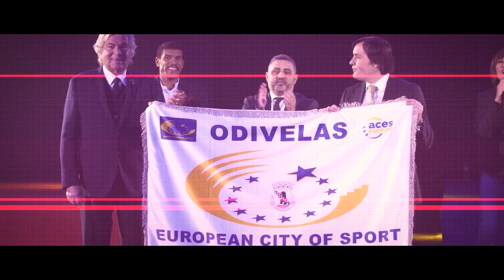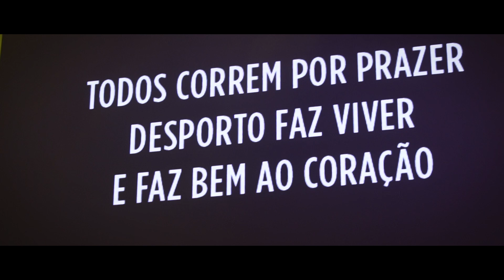Festa de Abertura Odivelas Cidade Europeia do Desporto 2020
Uma das mais belas histórias do desporto foi escrita a 17 de janeiro, no Pavilhão Multiusos, com a realização da Festa de Abertura de Odivelas Cidade Europeia do Desporto (CED) 2020. O espetáculo, sem precedentes, juntou centenas de atletas das mais variadas associações do Concelho e diversos músicos e cantores de renome nacional, tais como Anjos, Emanuel, João Pedro Pais, José Reza, Miguel Ângelo, Miguel Gameiro, Sérgio Praia e UHF, acompanhados pela Orquestra do Maestro Nuno Feist. A cerimónia que primou pela sua originalidade, foi apresentada por Carlos Ribeiro, Fátima Lopes, José Figueiras, Marco Horácio e Patrícia Matos, e contou com a apresentação pública do hino oficial.

O evento teve início com a entrega da Taça e da bandeira da CED – transportada por ciclistas do Colinas Bike Tour desde Portimão até Odivelas, marcando, assim, a passagem de testemunho.

Na ocasião, o Presidente da Câmara Municipal de Odivelas, Hugo Martins, sublinhou “a honra e o enorme orgulho da Autarquia por esta merecida conquista, bem como pela confiança e a responsabilidade que nos foram depositadas.” Num Concelho onde quase metade da população pratica atividade física regular, o Secretário de Estado da Juventude e do Desporto, João Paulo Rebelo, considerou o evento como “mais um motivo de orgulho para Odivelas e para o País.” Gian Francesco Lupattelli, Presidente do ACES Europa, e Nuno Santos, Presidente do ACES Portugal, também estiveram presentes, elogiando a organização do evento.

O espetáculo que fica na história e na memória, sobretudo dos odivelenses, foi apenas o “pontapé de saída” de Odivelas enquanto Cidade Europeia do Desporto em 2020. Ao longo do ano haverá diversas iniciativas e eventos que refletem a paixão pelo desporto, pela prática desportiva, pelo bem-estar dos munícipes e pela inclusão através do “Desporto para Todos”.